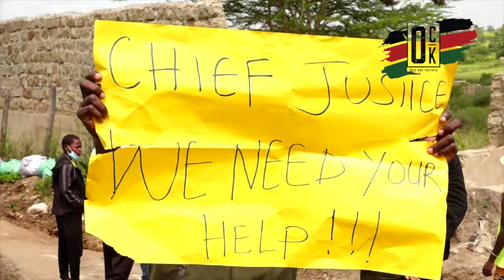A DAY OF DRAMA AND TEARGAS AS MACHAKOS RESIDENTS PROTEST OVER GRABBED LAND